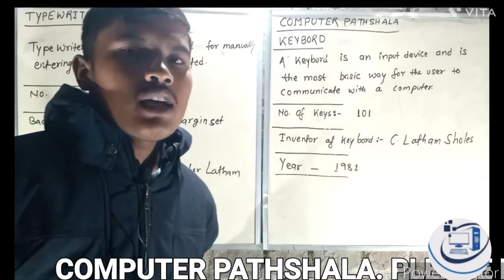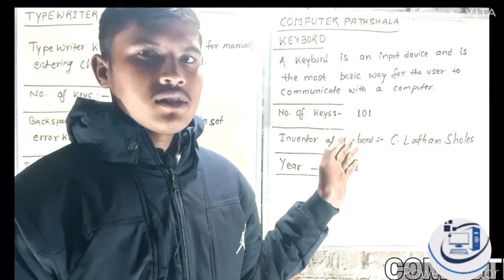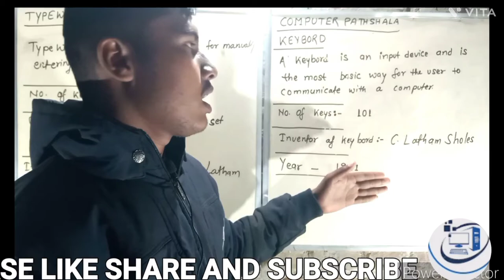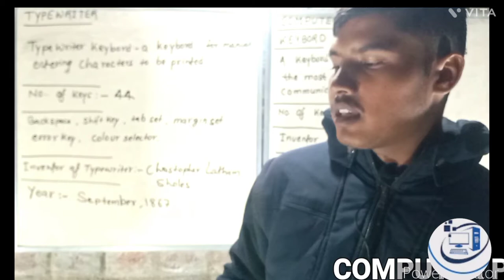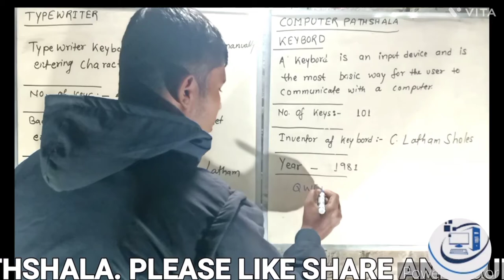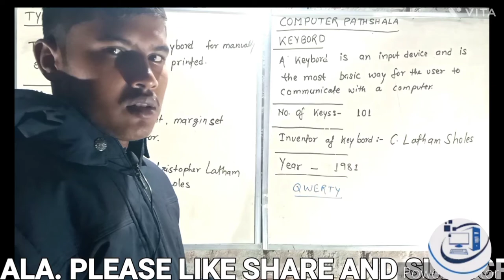TYPEWRITER VS KEYBOARD#,!! WHAT IS KEYBORD?, WHAT IS TYPEWRITER?